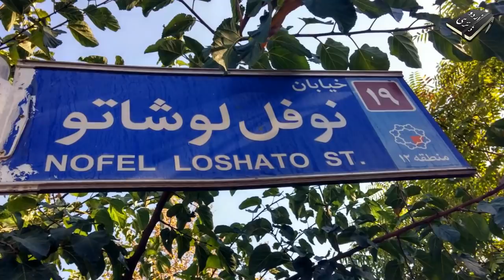History of Revolution in Iran (Hindi & Urdu)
Asslam o ALekum Dosto. Humari aaj ki video Inqilab e iran Yani Revolution in Iran par mabni hai, Is video main bataya gaya hai ke Iranian Revolution se pehle is mulk ke kiya haalat the aur baad azan is mulk main kon se qawanin nafiz hue, Inqilab main numayan kirdar ada karne wali hasti imam khomeini ki malomat aur iran ke nye supreme leader Ali Khamenei ke bare main malomat bhi is video ka Hissa hai. inqelab se pehle iran main aurton ka kiya haal tha aur ab in ki zindagi kesi hai ye sab janiye is video main...